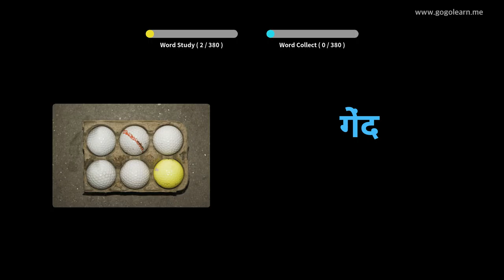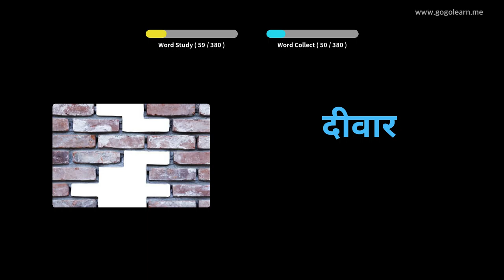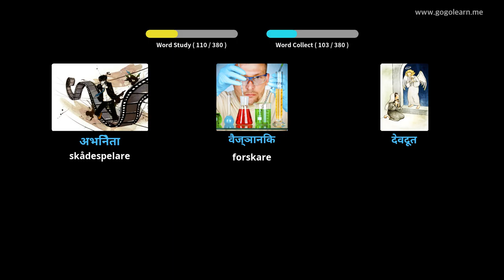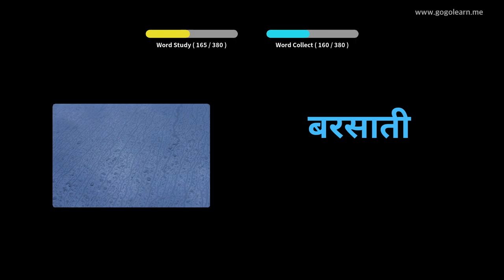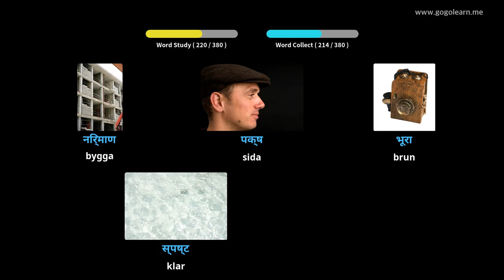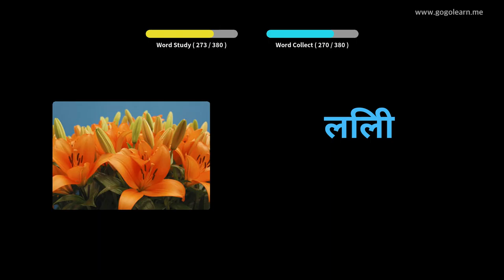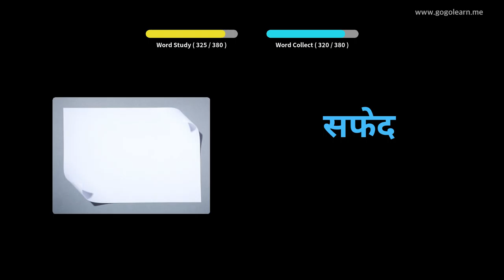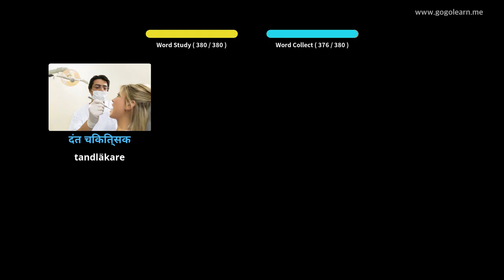Lär Dig Hindi Genom Bilder |Hindi Ordförråd Middle School 1 | Golearn